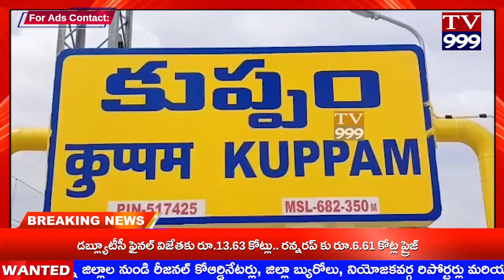TV 999//చిత్తూరు జిల్లా కుప్పం..బీఎస్పీ పార్టీ ఎమ్మెల్యే అభ్యర్థిగా గణేష్ నామినేషన్..